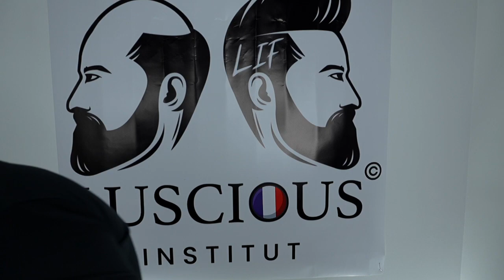Tutoriel: Po￼se de Complement Cappilaire, cheveux raides (￼Coupe gominés + Taper)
Besoin d’un ou plusieurs Complement Capillaire ou d’une information complémentaire ?!
Tu veux prendre rendez-vous pour te faire installer un Complement Capillaire ?